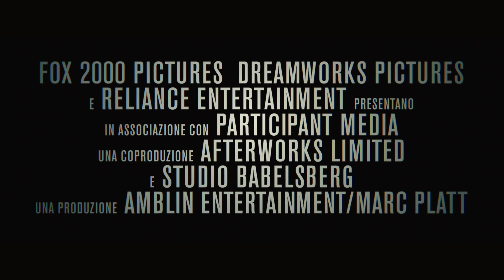Il Ponte dell Spie | Trailer Ufficiale #2 [HD] | 20th Century Fox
➙ Dal 16 Dicembre al Cinema

Diretto da Steven Spielberg, IL PONTE DELLE SPIE è un thriller che parla della storia di James Donovan (interpretato da Tom Hanks), un avvocato delle assicurazioni di Brooklyn che si troverà coinvolto al centro della guerra fredda , quando la Cia gli darà il compito di negoziare il rilascio di un pilota americano che è stato catturato.

Cast: Tom Hanks, Mark Rylance, Scott Shepherd, Amy Ryan,
Sebastian Koch, Alan Alda, Austin Stowell, Mikhail Gorevoy and Will Rogers